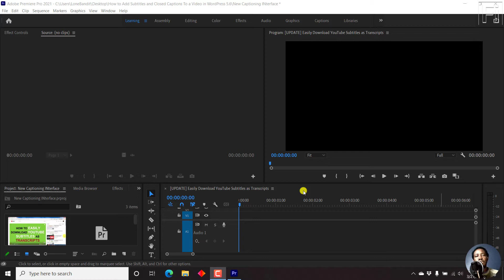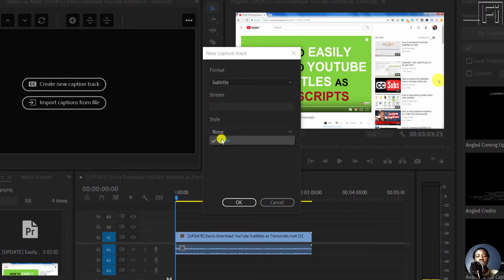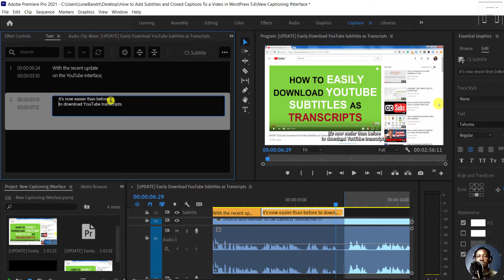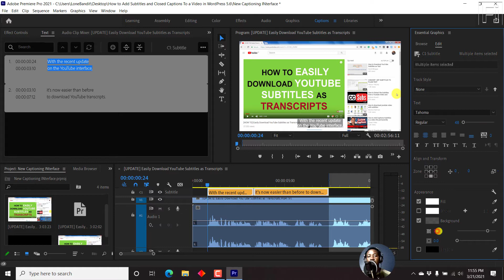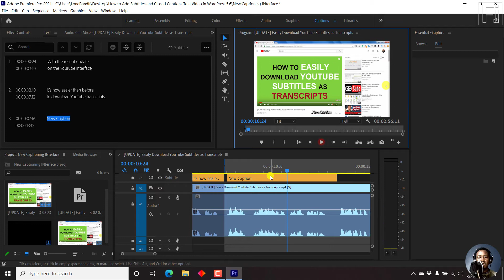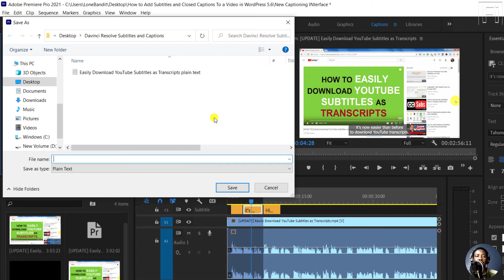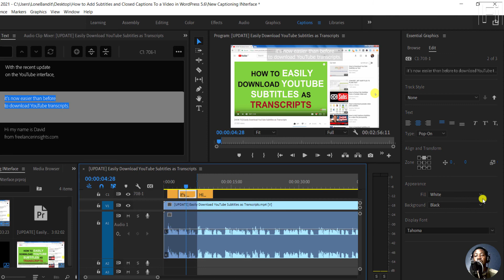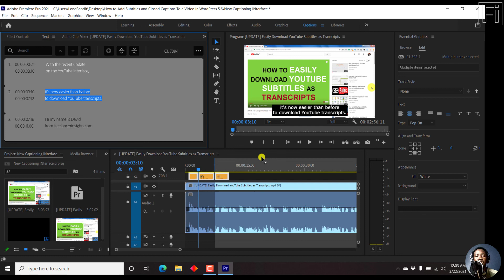How to Add Subtitles or Closed Captions to a Video in Premiere Pro CC 2020 Version 15 New Interface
In this video, I'll show you how to add subtitles or closed captions to a video in Premiere Pro CC 2021 from version 15 onwards.

👉 How to Export Only Captions or Subtitles From Premiere Pro as SRT Subtitle or Text File

👉 How to Import Subtitles In Adobe Premiere Pro CC 2021 - [Styling and Burn Subtitle Into Video]

👉 How to Create Subtitles and Captions in Premiere Pro CC - Open Captions in Premiere Pro CC